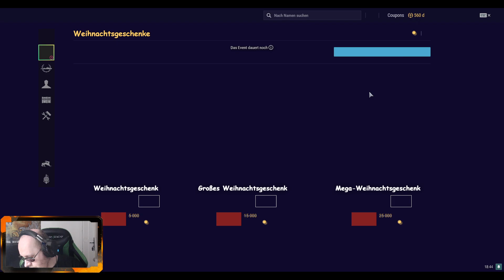Auf zur Admiral Schröder! - Teil 3/3